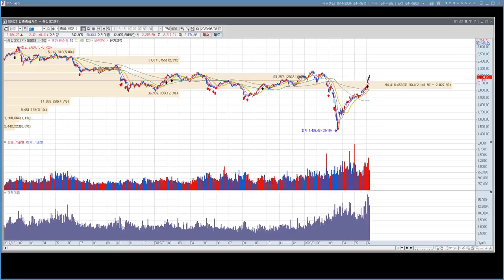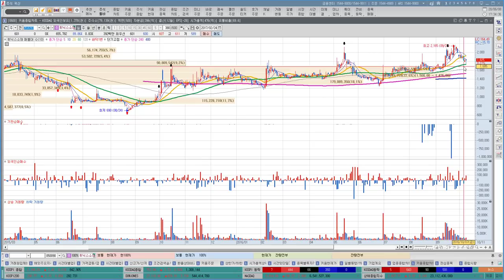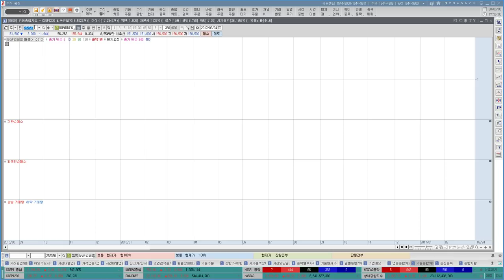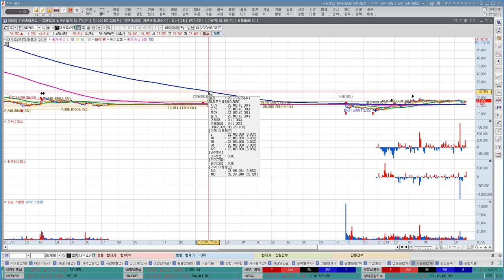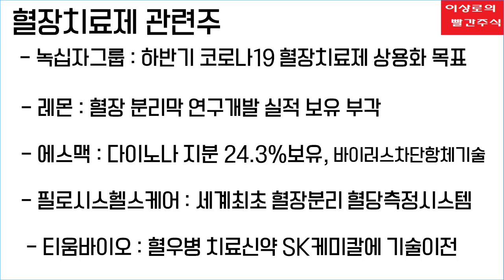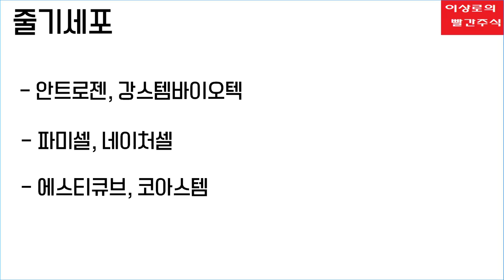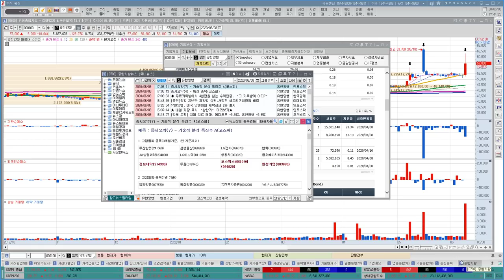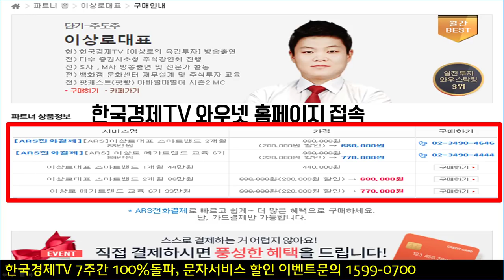삼성바이오로직스, 삼성전자, 삼성생명, 삼성물산 이재용부회장 영향, 2017년과 비교, 호텔신라, 휘닉스소재 수혜주 뜰까?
이재용부회장에 대한 구속심사가 진행됨에 따라 오늘도 삼성바이오로직스, 삼성전자, 삼생셩명, 삼성물산 등 삼성그룹주들이 약세를 보이는 모습이 나타났습니다. 2017년 2월 17일에도 구속관련 영향이 있었었는데 과거사례를 통하여 분석을 해보겠습니다. 마찬가지로 호텔신라와 휘닉스소재, 제이콘텐트리 등 홍라희관련주도 함께 짚어보겠습니다. 클로로퀸에 대한 효과가 없다는 보고서가 나오고 있는 가운데 제약바이오에 대한 신규모멘텀을 받을수 있는 종목들에 대해서도 알아보겠습니다.